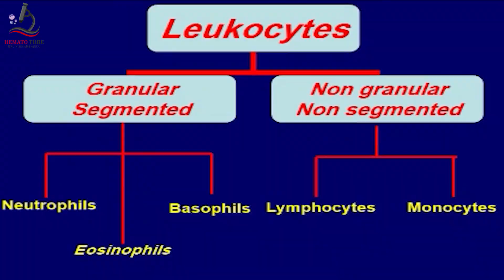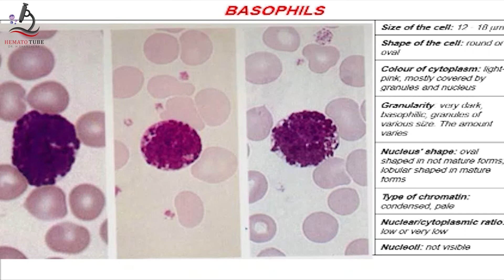Episode 2: Eosinophil,Eosinophilia & Basophil,Basophilia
Morphology of Eosinophils, Eosinophilia and video presentation of Eosinophilia
Morphology of Basophils , Basophilia and video presentation of Basophilia